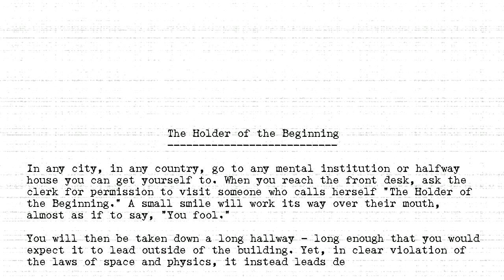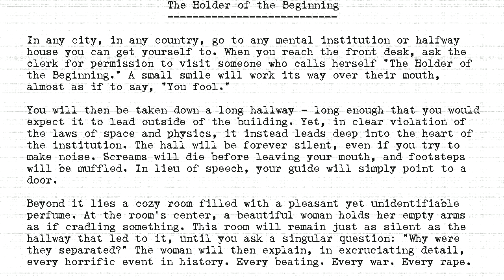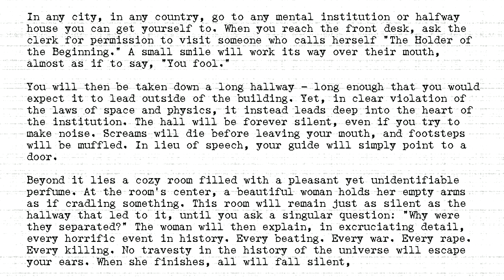The Holders - #002 - Holder of the Beginning